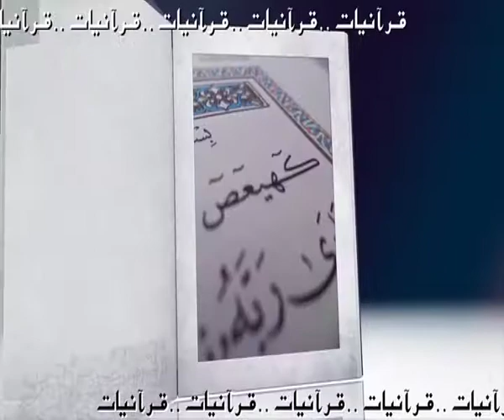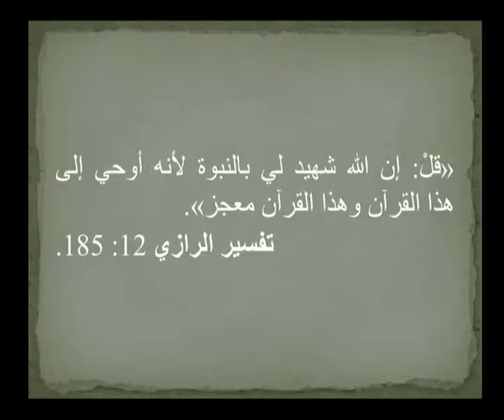Quranyat 43 قرآنيات